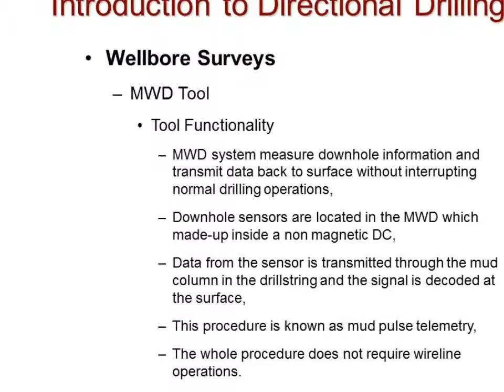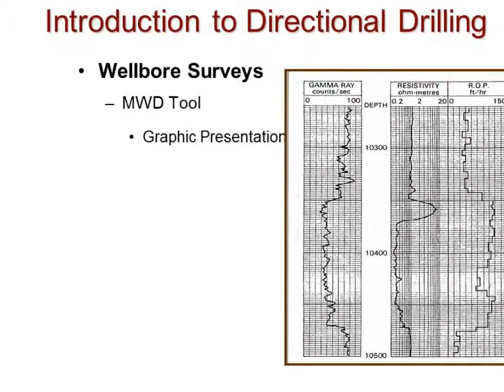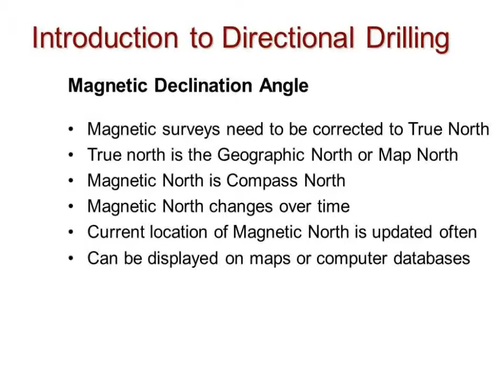Introduction to Directional Drilling